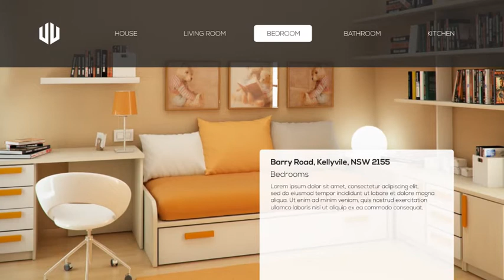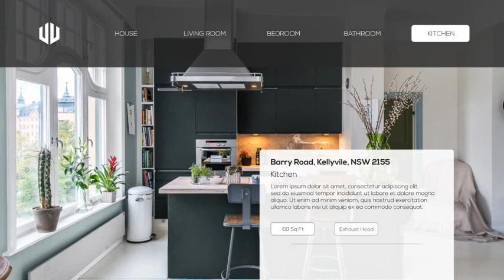Videohive Real Estate Single Property Promo